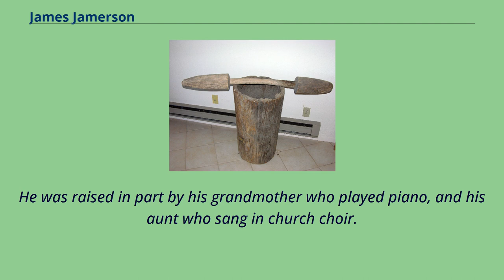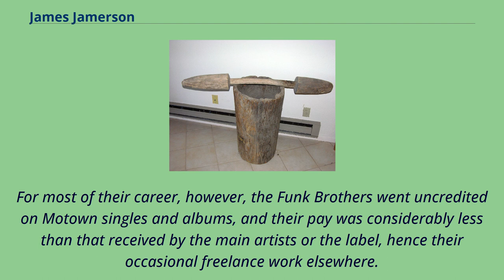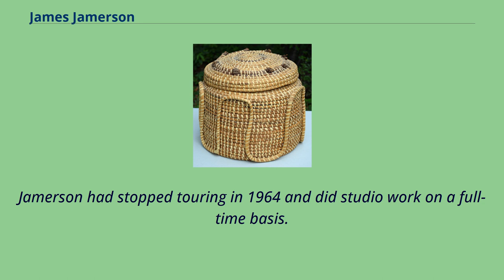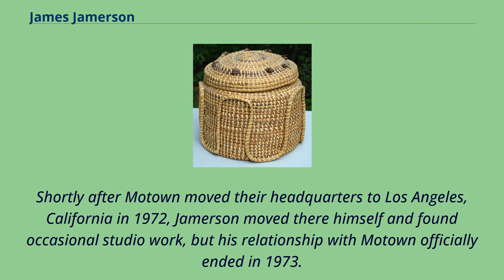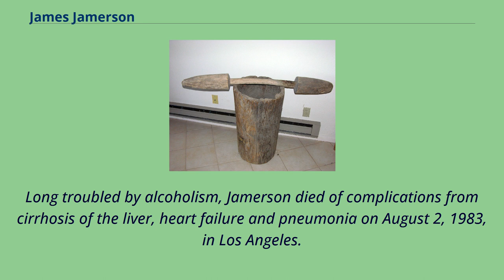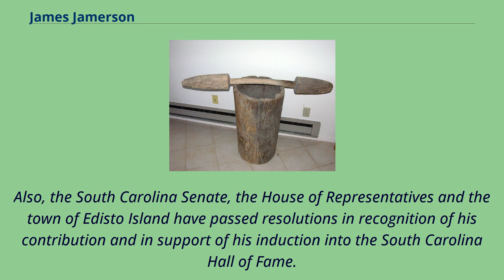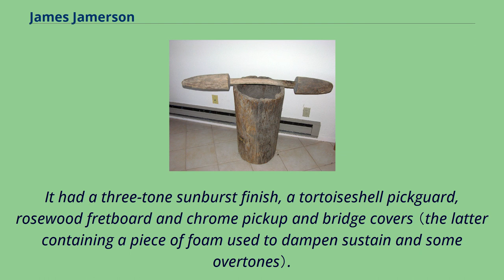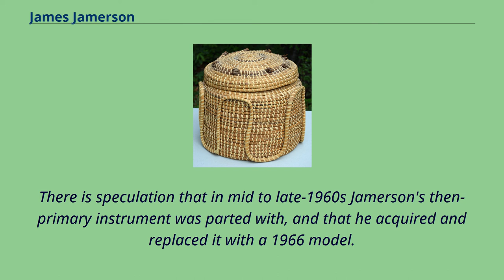James Jamerson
20th-century_American_bass_guitarists
20th-century_American_male_musicians
20th-century_double-bassists
African-American_guitarists
Alcohol-related_deaths_in_California
American_double-bassists
James Lee Jamerson （January 29, 1936 – August 2, 1983） was an American bass player.
He was the uncredited bassist on most of the Motown Records hits in the 1960s and early 1970s （Motown did not list session musician credits on their releases until 1971）,
and is now regarded as one of the most influential bass players in modern music history.
He was inducted into the Rock and Roll Hall of Fame in 2000.
As a session musician he played on twenty-three Billboard Hot 100 number one hits, as well as fifty-six R&B number one hits.
In its special issue "The 100 Greatest Bass Players" in 2017, Bass Player magazine ranked Jamerson number one and the most influential bass guitarist.
In 2020, Rolling Stone magazine ranked Jamerson number one in its list of the 50 greatest bassists of all time.
A native of Edisto Island, South Carolina, he was born to James Jamerson Sr.
and Elizabeth Bacon.
He was raised in part by his grandmother who played piano, and his aunt who sang in church choir.
As a youngster he was a competent piano player and performed in public.
He briefly played the trombone.
As a teenager he was a reserved person, and passionate about music.
He listened to gospel, blues and jazz music on the radio.
Jamerson moved with his mother to Detroit in 1954.
He attended Northwestern High School; there he started on the upright bass.
He began playing in Detroit area blues and jazz clubs and was influenced by jazz bassists Ray Brown, Paul Chambers and Percy Heath.
He was offered a scholarship to study music at Wayne State University, and he declined.
After graduating from high school, he continued performin...